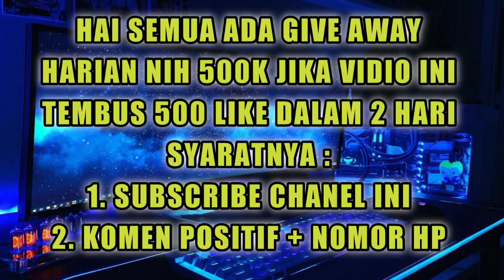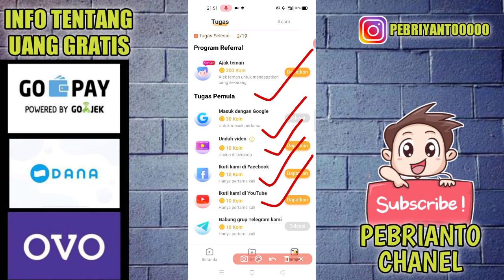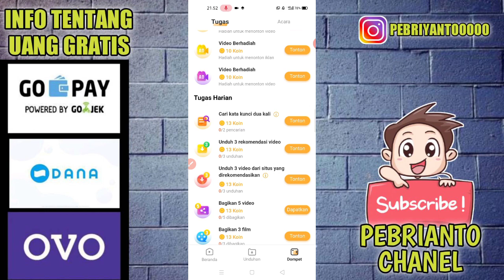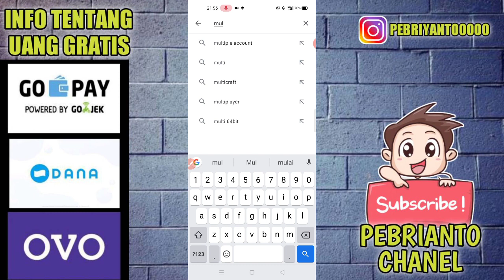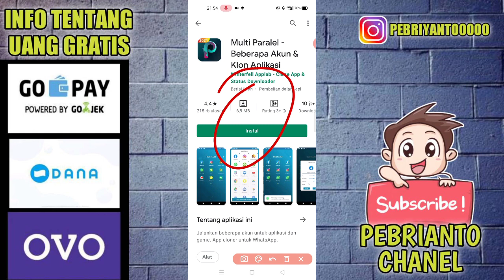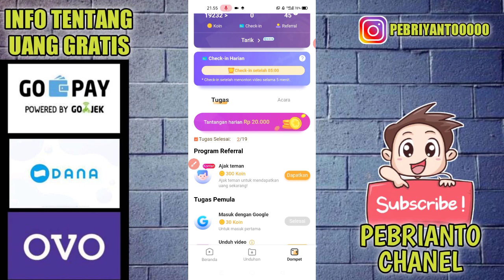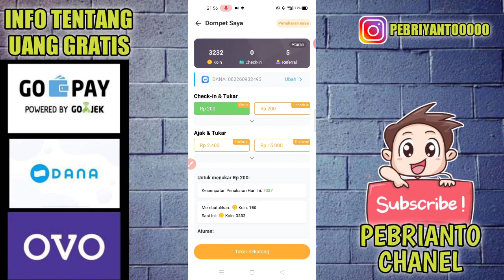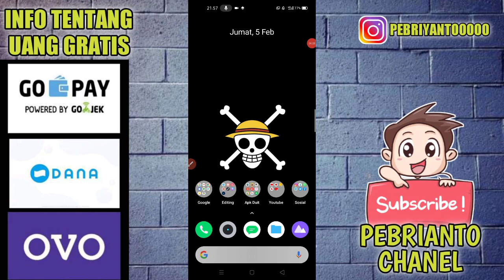Baru rilis nih apk sultan gratis 450 ribu dalam 5 menit - apk penghasil uang gratis tercepat 2021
DAGET ADA DI VIDIO NYA✅

GIVE AWAY HARIAN✅

apk penghasil uang untuk pelajar, ditinggal tidur langsung cair 85 ribu - apk penghasil saldo dana

✅ link daftar agar dapat 450 ribu